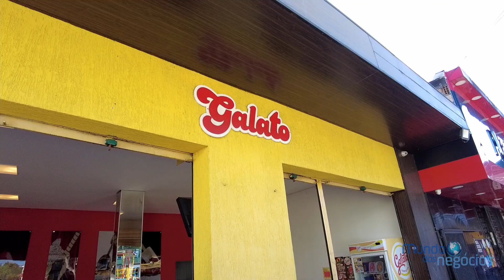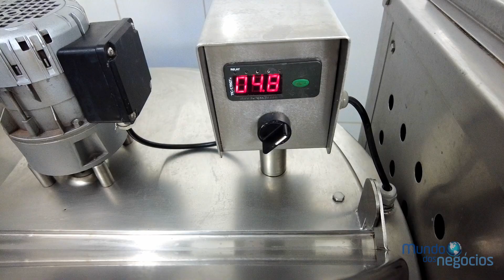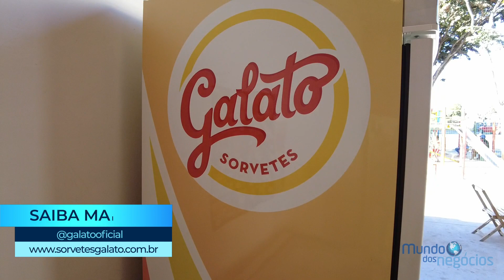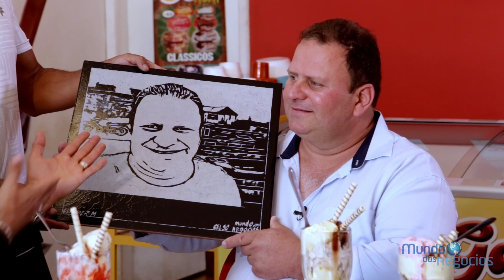GALATO - MUNDO DOS NEGÓCIOS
GALATO, UMA HISTÓRIA DE SUCESSO

Em 1993, nascia uma pequena sorveteria chamada Mac Sundae, idealizada pelo Sr. José Pereira da Costa e filhos, que juntos fabricavam produtos gelados para atender à demanda do bairro Lindeia, onde ficava localizada. Em pouco tempo, as delícias geladas ali fabricadas conquistaram o gosto dos clientes e o negócio logo foi se expandindo atendendo também a várias outras sorveterias.

       Diante do empenho dos filhos, e já com a produção sob a responsabilidade deles, o pai resolveu dar a eles alguns carrinhos e disponibilizar a fábrica para eles no período da noite. Em troca, os filhos faziam a produção do pai. Dessa forma, o Sr. José poderia se dedicar mais na administração e venda dos produtos.

      Para atender a demanda das lojas e a distribuição em carrinhos, que eram vistos facilmente em várias partes da cidade, a fábrica passou a funcionar dia e noite quase sem intervalos.

      Mediante ao crescimento da demanda, Celso Ricardo da Costa, um dos filhos do Sr. José, percebeu a necessidade de abrir sua própria fábrica. Começava ali a Sorvetes Galato, numa loja pequena ao lado da fábrica do seu pai. Com muito trabalho e perseverança Celso foi conquistando clientes que vinham de toda Belo Horizonte experimentar aquele tão falado sorvete. Foi a partir desse momento que Celso decidiu profissionalizar já que o processo produtivo era bastante artesanal. Com o intuito de inovar, montou uma indústria com tecnologia e grande processo produtivo, não abrindo mão da qualidade de seus produtos, aplicando técnicas de ponta em sua indústria. Criando novos sabores, reconhecidos por grandes referencias nacionais do segmento do sorvete.

       Atualmente a Sorvetes Galato, com mais de 20 anos de mercado, conta com uma estrutura de grande capacidade produtiva atendendo a mais de 200 pontos de venda e 20 lojas próprias e credenciadas em toda Minas Gerais.

Mundo dos Negócios, todo sábado, às 10:45, na tela da Band Minas.